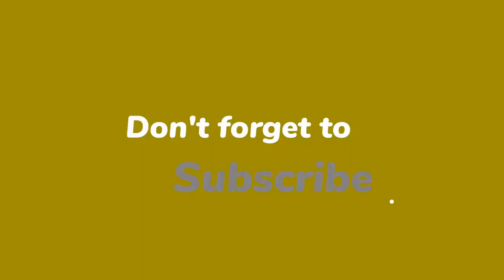Meghan and Harry spotted with Archie sucking lollipop and waving American flag on July 4th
Pictures appearing to show the Duke and Duchess of Sussex with their eldest child emerged on Facebook, where a parade-goer claimed to have seen Meghan, Harry and Archie enjoying the celebrations in Jackson Hole, Wyoming. Neither Meghan nor Harry's faces can be seen in the photos, while their son is clearly pictured in the shots.